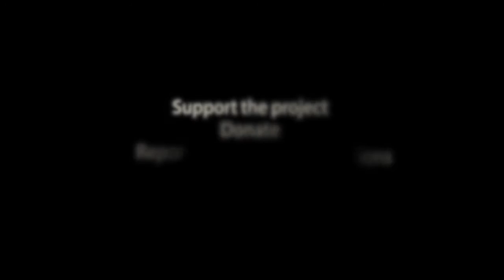Urban Caracal Project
Exploring how wild Caracals persist in a rapidly urbanizing landscape. Find out more about the Urban Caracal Project and how you can get involved